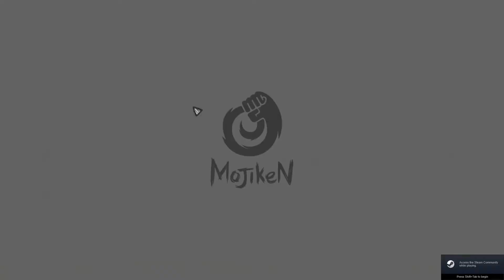When The Past Was Around Prologue // Gameplay [About Love & Gril]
Nice ... This is easy game for all.